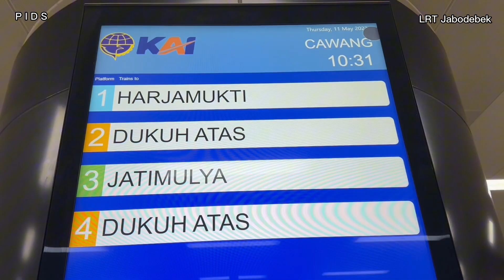PIDS LRT JABODEBEK | Passenger Information Display System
Previosly videos:
STASIUN CAWANG LRT JABODEBEK terus dikebut menjelang operasional

Timestamp:
0:00 opening
0:12 logo LRT Jabodebek
0:13 passengger information display system
0:25 Bule & engineer siemens